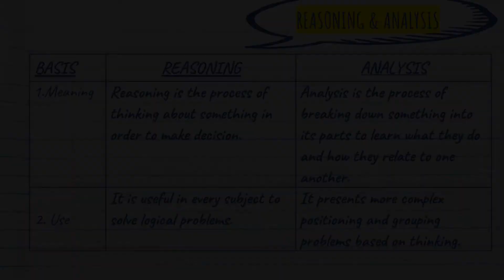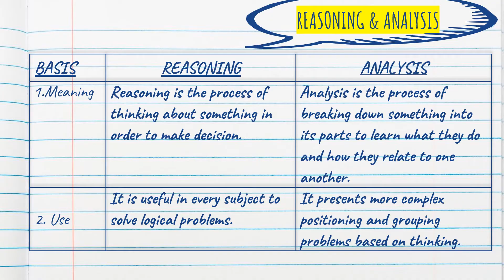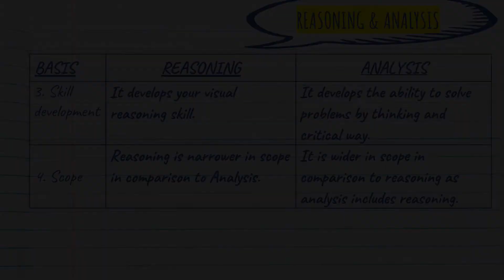B.ED|DIFFERENCE BETWEEN REASONING & ANALYSIS|KNOWLEDGE & CURRICULUM|B.ED NOTES|IMPORTANT QUESTIONS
DIFFERENCE BETWEEN REASONING  & ANALYSIS
KNOWLEDGE & CURRICULUM
KNOWLEDGE & CURRICULUM B.ED NOTES
KNOWLEDGE & CURRICULUM IMPORTANT QUESTIONS
FULL EXPLANATIONS

FOR CRSU|MDU|CDLU|KUK| B.ED SCOND YEAR

Coming up with more videos very soon.